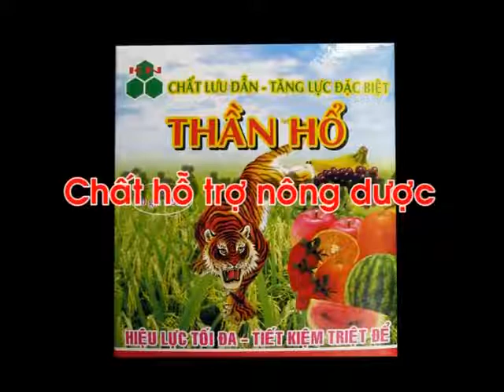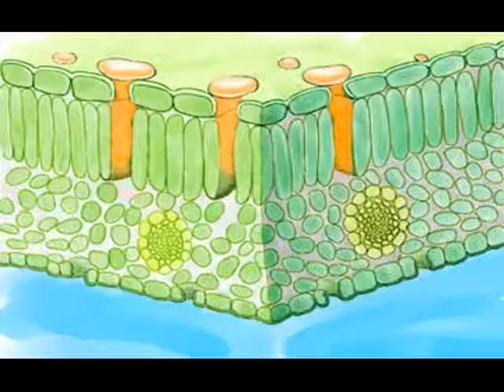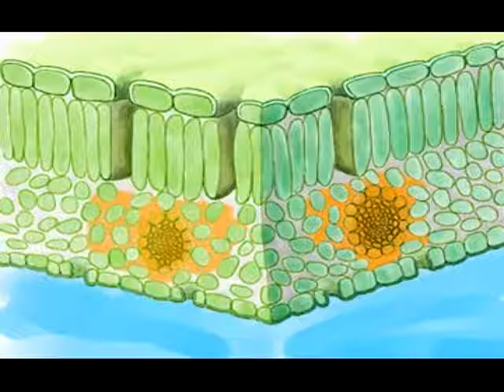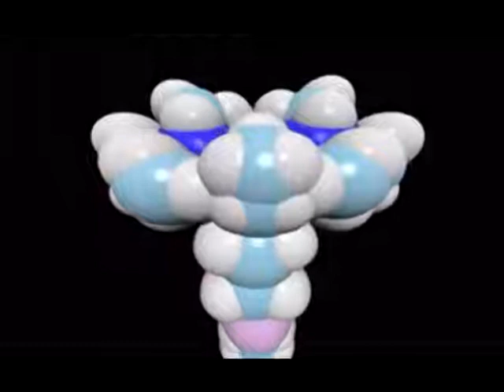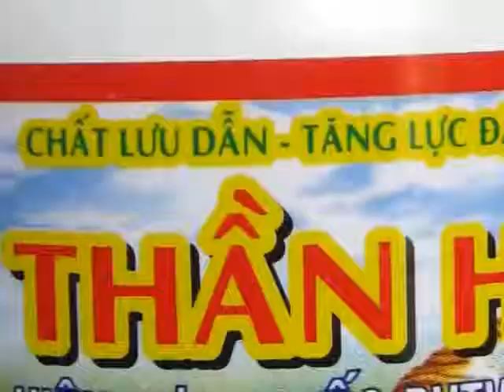Thần Hổ - Chất lưu dẫn tăng lực đặc biệt - Anbio.vn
Giới thiệu về chất dẫn lưu ứng dụng trong nông nghiệp.